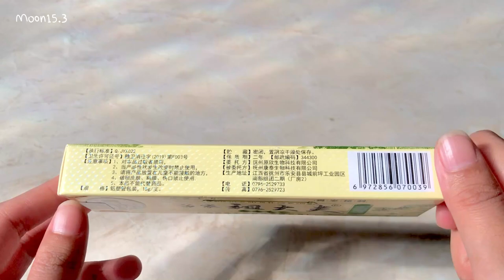AMPUH BANGET SEMBUHIN RINGWORM dalam 3 hari | REVIEW ZUDAIFU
haii, mohon maaf kalau videonya kurang jelas
footage ringworm aku record di tahun 2022, ga kepikiran shoot after pemakaian creamnya, sembuh dari ringworm aku kena alergi efek pake hair removal, jadi aku ga bisa shoot hasil dari pemakaian cream buat ringwormnya

tapi aku pribadi suka banget sama creamnya, karna sengefek itu, dan bisa juga buat gatel karna serangga atau gatel pas eksim, sempet beberapa kali aku totol juga di bagian jerawat